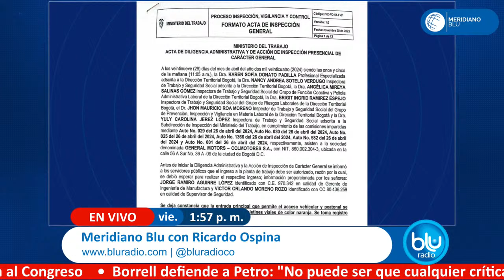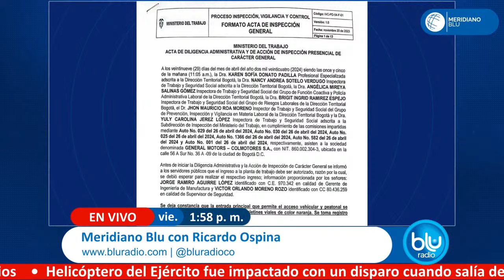Hostilidad, empleados sin sacar sus cosas y premeditación: esto halló MinTrabajo en Colmotores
Según el acta del MinTrabajo, General Motors Colmotores ya tenía conocimiento del cierre de la planta por lo cual procedió a adelantar un plan de retiro voluntario; el sindicato ha señalado que gran parte de las firmas fueron una “encerrona”.